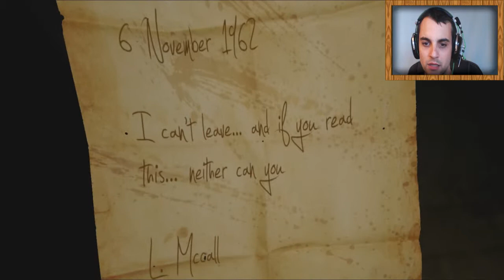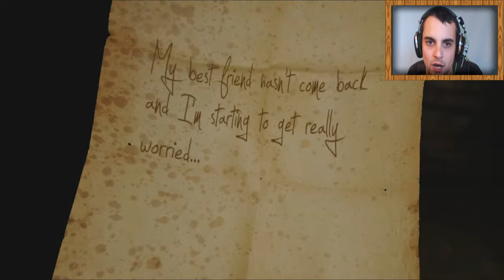Dungeon Nightmares II | THIS GAME GIVES ME THE CREEPS... Part 2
Hello my beloved metalheads. Welcome to let's play Dungeon Nightmares II.
This time we chased by that creepy zombie girl. The dungeon is getting creepier then before. ENJOY!!

Dungeon Nightmares II is a first-person psychological horror that takes you through a journey of discovering what nightmares are.

The game is inspired by classic roguelike games which include 100% procedural-generated maps and permadeath. These features play an important part in making this game tense with the feeling of dread & terror as you walk the hallways of the dungeon.

Every time you play, the dungeons are randomised which guarantees unlimited replay value.

The game is simple. Get through each dungeon by surviving the horrors that lurk deep within and making your way to the exit.